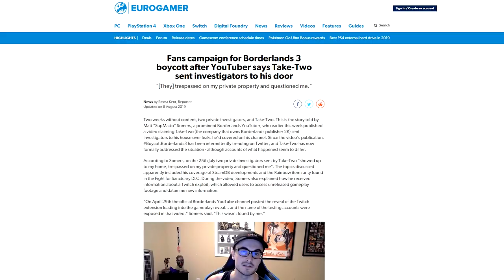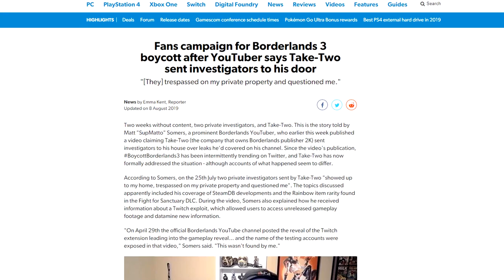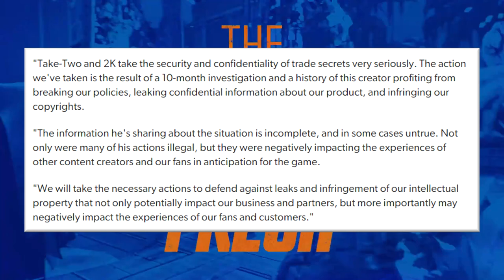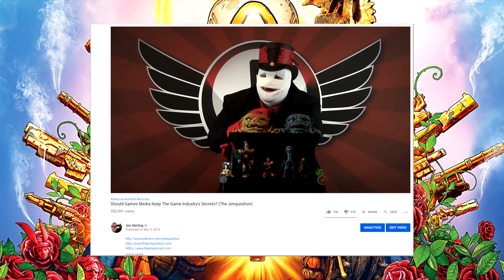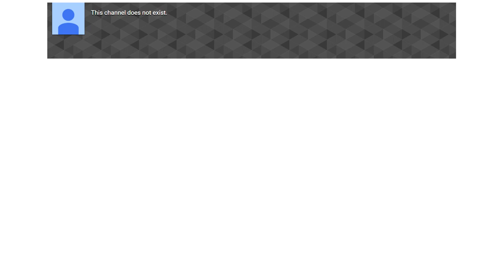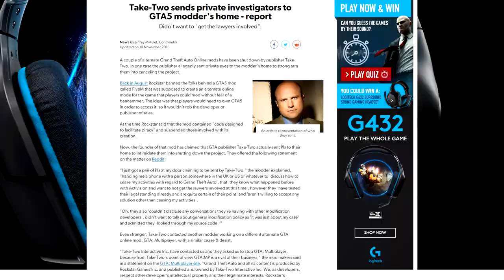Latest Borderlands 3 Mess: Private Investigators, Copyright Strikes, & A Disappearing Channel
This is a weird one folks. As Borderlands 3 continues to be a magnet for controversy, YouTuber SupMatto has had his channel removed following a kerfuffle over leaked Borderlands 3 assets.

It all kicked off when SupMatto revealed Take-Two had sent private investigators to his house, a move many considered a total overreach. Despite being more than willing to acquiesce to publisher pressure, SupMatto has completely disappeared off YouTube following a ton of copyright strikes.

2K Games and Take-Two Interactive maintain they're in the right, and legally protecting their "trade secrets" from SupMatto's leaks, but considering how accommodating the content creator seems to be, this is starting to look more than a little harsh.

Borderlands 3 is making a lot of headlines this year, and not for the right reasons.